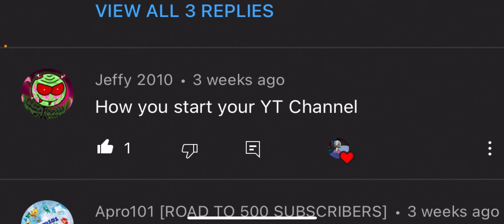1500 Sub Special Q/A Part 1!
Thanks so much for 1.5k we’re aiming for 2k next hopefully trying to do a part 2 I gained 500 subs since I hit 1k and I hit 500 subs months after I started yt that shows how fast this channel is growing I hit 1k barely 2 months ago!